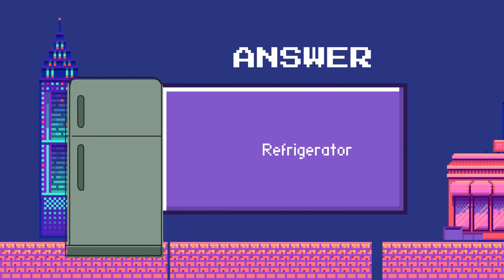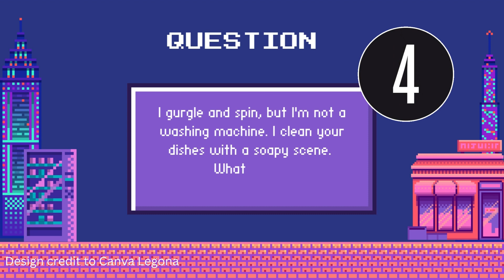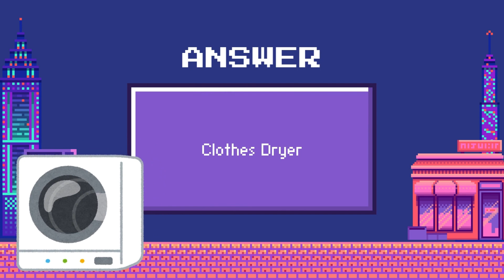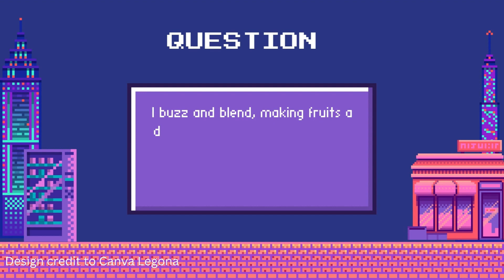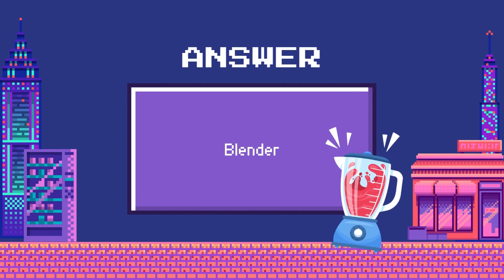Games for Kids | Things at home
Welcome to Happy Kids Journey with Starry Fairy
New Games is here! Let's play the Games time for Kids together with Starry Fairy.
How many did you got it correct? If you got it all right, Congratulations! If not, don't worry. We have more games along the way, so don't give up!

00:00 Intro
00:17 Question 1
00:43 Question 2
01:10 Question 3
01:36 Question 4
02:03 Question 5

Games for kids. Quiz. Riddle. Trivia. Games in English